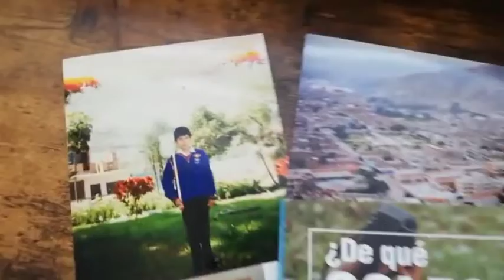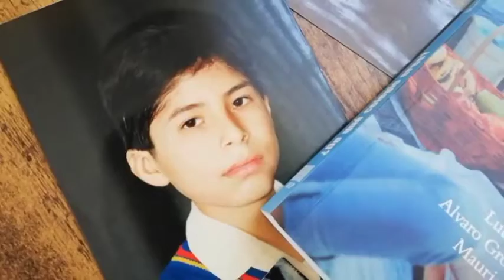Y yo, ¿de qué colegio soy?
A propósito del libro "¿De qué colegio eres? La reproducción de la clase alta en el Perú".

Ahora me entero de que mi video no permite comentarios porque aparece un menor de edad, en este caso yo. Bueno, políticas de YouTube claramente loables, para proteger a nuestros niños, pero creo que falta ajustar dichas políticas; en fin, recuerdo con cariño a mi colegio, es lo que me tocó y es la educación que recibí.